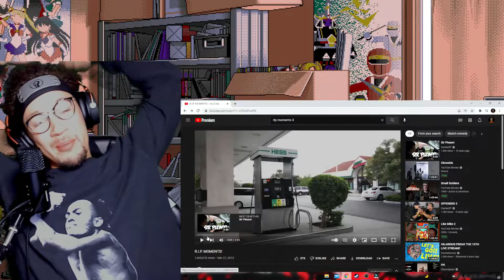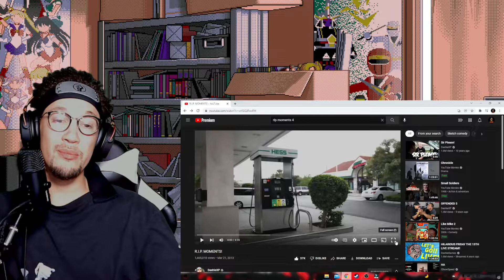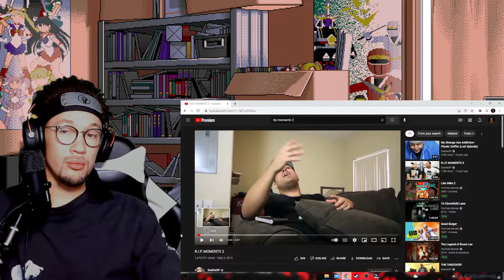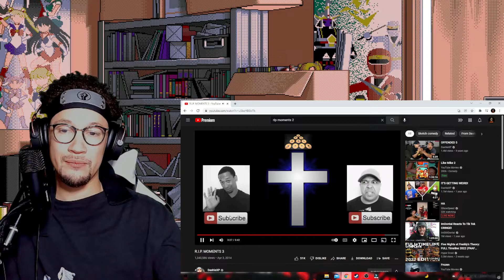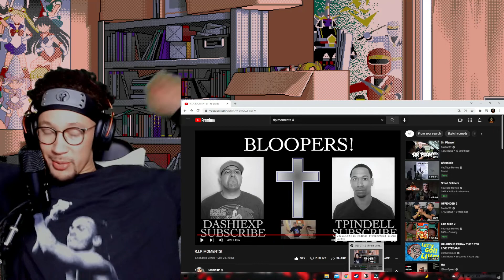Katsuki reacts to "R.I.P Moments" ft Dashiexp